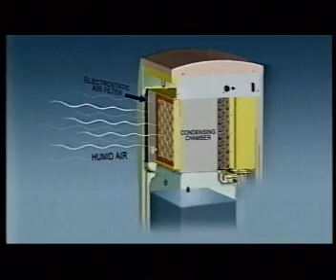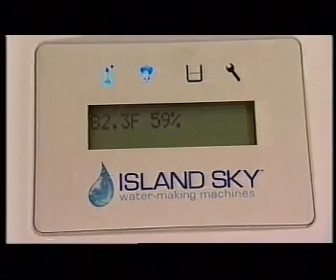atmospheric water generator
atmospheric water generator, cool invention, water from air! imagine, water out of the air we breathe? works through condensation.  seen a few of these but this one is very cool.